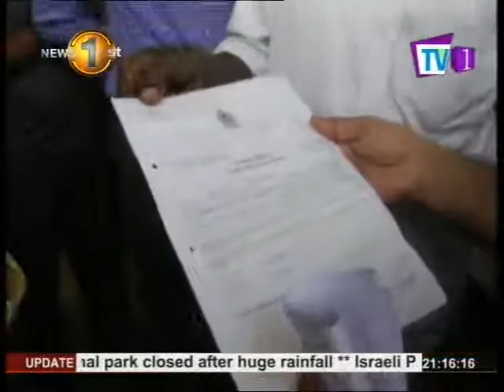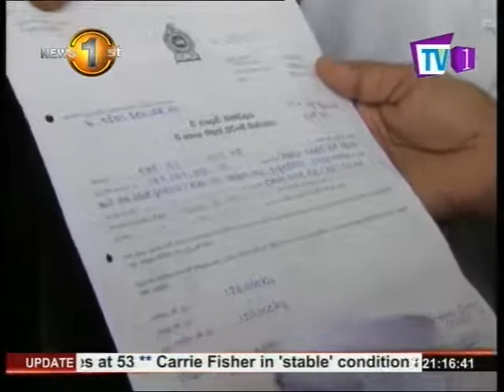News 1st : Paddy thieves - Caught red handed!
* "We caught this red handed. This is a massive fraud and thievery."
* "There are so many paddy mill owners around this storage facility, but all of this is being sent to Polonnaruwa because the large scale paddy mill owners are in Polonnaruwa" - Namal karunaratne